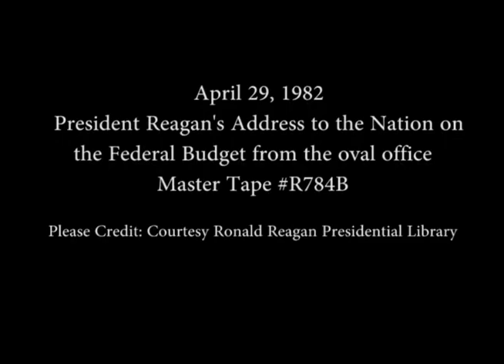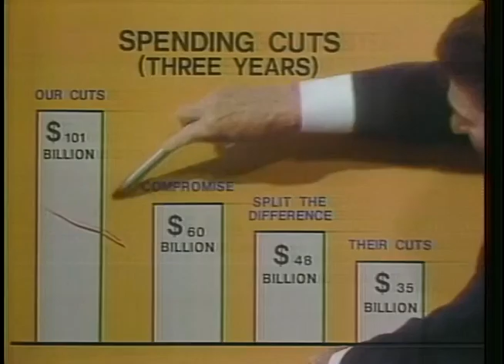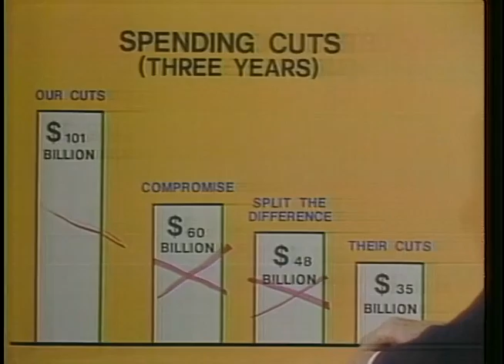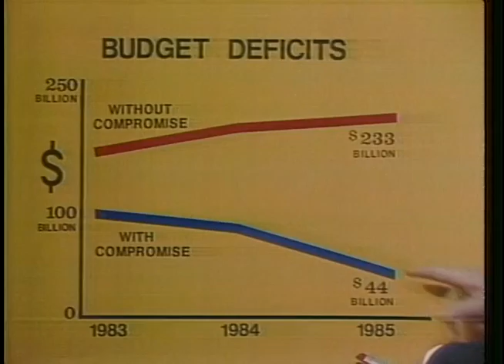President Reagan's Address to the Nation on the Federal Budget, April 29, 1982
Full Title: President Reagan's Address to the Nation on the Federal Budget from the oval office, April 29, 1982

Access Restriction(s):Unrestricted
Use Restriction(s):Unrestricted